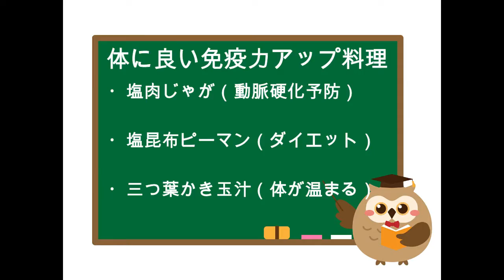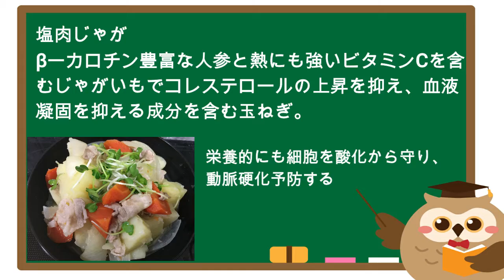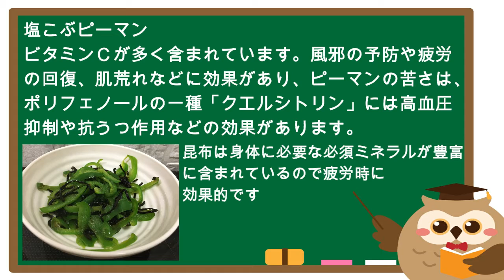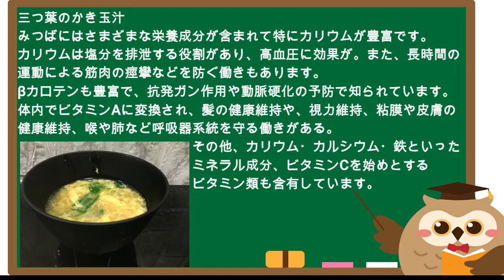【効果絶大】体に良い免疫力アップ・ダイエット・美肌効果！！塩肉じゃが・塩こぶピーマン・かき玉汁【簡単節約】ppap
基本、体にいい免疫力アップ料理や簡単時短料理やダイエット料理を組み合わせて主菜、副菜、汁物を動画で紹介します。
免疫力アップ・糖質カット・節約・ダイエット・時短・カロリー・栄養素等のポイントも紹介していきます。

毎週火曜日と金曜日にアップしていきます。